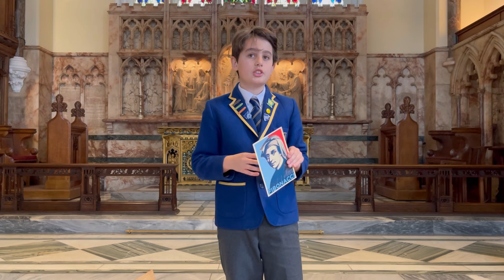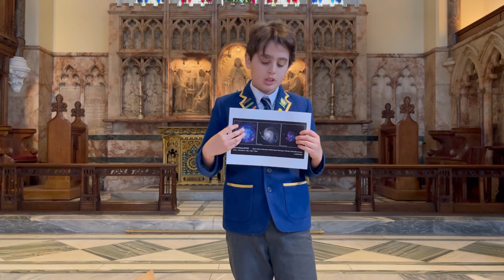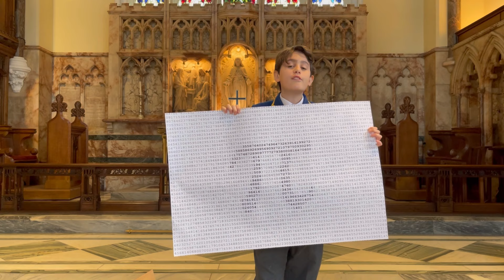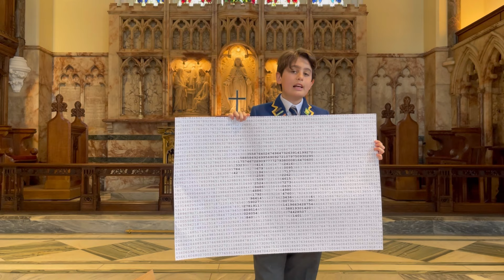Maths is all around us | Felix Thomas | TEDxEatonSquarePrep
Felix likes to go for walks and loves observing things around him. Felix is excited to share his talk as he wants to show how truly amazing maths is, how truly amazing nature is and how the two together are the most beautiful thing in the world.

St Michael's Church Chester Square
Tuesday 18th May 2021 Felix's favourite subjects are maths, history and science, while his hobbies include swimming, football and hockey. The recent lockdowns were rather annoying for him as they restricted most of these passions. He is best at swimming and likes to travel to compete in galas. He can’t wait until this gets going again! He cares a lot about the subject he is speaking about; he thinks that nature all around us contains maths. He enjoys public speaking, and really likes to debate. Felix likes to go for walks and loves observing things around him. He also enjoys maths lessons, especially solving problems and getting the right answer! Felix is excited to share his talk as he wants to show how truly amazing maths is, how truly amazing nature is and how the two together are the most beautiful thing in the world. This talk was given at a TEDx event using the TED conference format but independently organized by a local community.